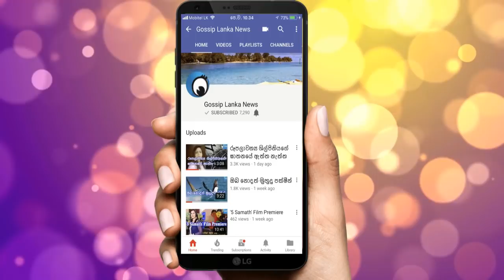Dimuth Karunaratne's Sister's Wedding